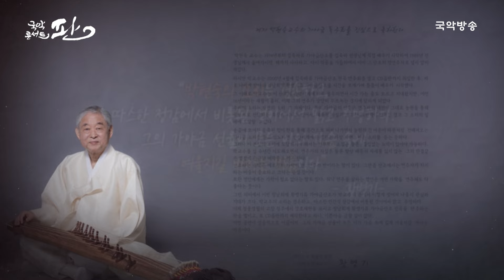[국악콘서트 판] 정남희제 황병기류 가야금산조 '진양조~단모리' - 박현숙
*타임라인
00:00 아티스트 소개 : 박현숙 명인
04:26 정남희제 황병기류 가야금산조 '진양조~단모리' - 박현숙

* [국악콘서트 판]의 풀버전은 국악방송 홈페이지에서 시청하실 수 있습니다.